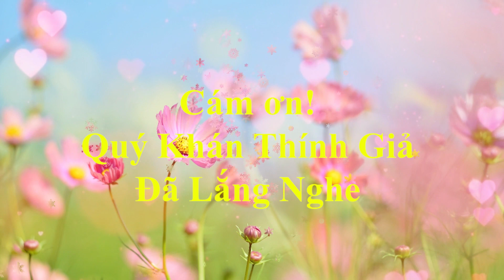✅ [Chuyện Thầm Kín] Thèm Cảm Giác Mới Lạ Đây Chính Là Lý Do Phụ Nữ Ngoại Tình - Triết Lý Cuộc Sống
Thèm Cảm Giác Mới Lạ Đây Chính Là Lý Do Phụ Nữ Ngoại Tình - Triết Lý Cuộc Sống